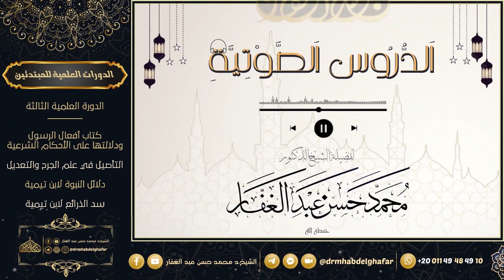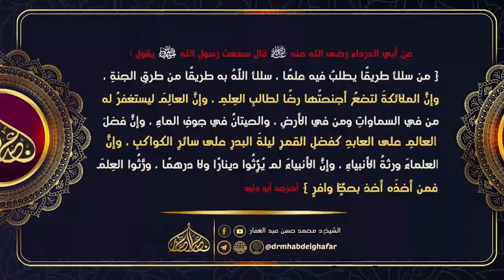كتاب السنة لابن أبى عاصم {{111}}